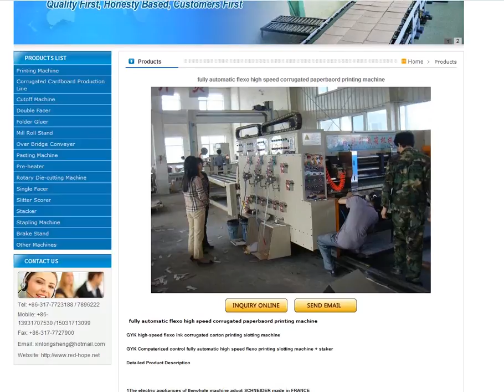fully automatic flexo high speed corrugated paperbaord printing machine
Hebei Xinlongsheng carton machinery CO.,LTD